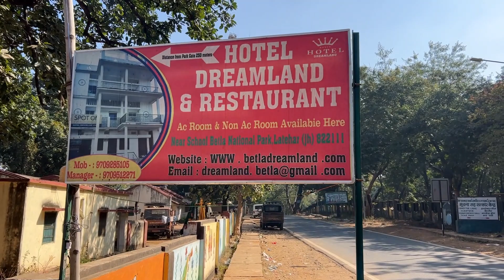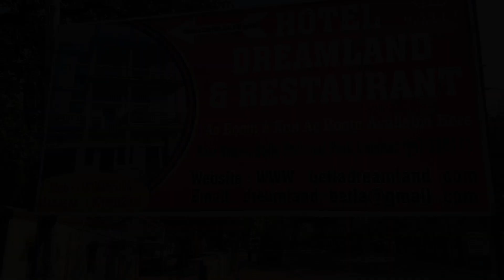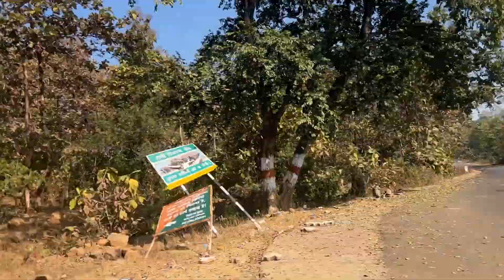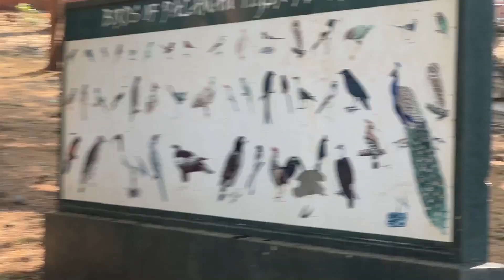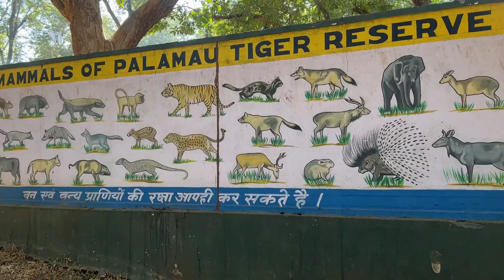Kolkata to Jharkhand ||পালামু ফোর্ট & কমলদহ লেক||Part-11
Sikkim Trip & all ||টু হুইলার এবং ফোর হুইলার পারমিটের বিস্তারিত ?কত খরচ? বাইক ভাড়া পদ্ধতি ও নিয়ম